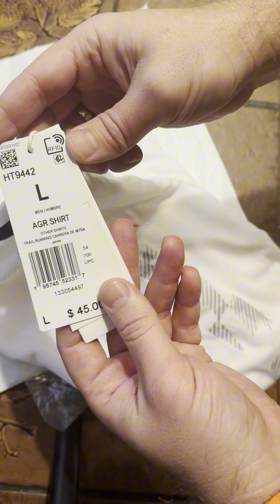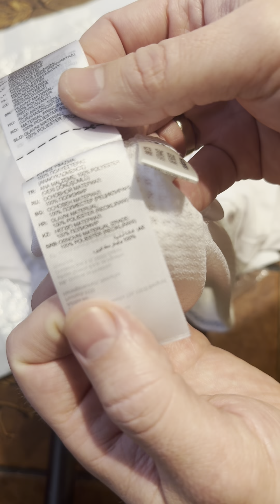USmall распаковка Adidas Terrex Agravic, и выгодные лайфхаки при покупке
Покупаем на USmall.ru выгодно:
1️⃣ Если ранее не делали заказов, то регистрируйся по ссылке и получи 500 р на счет!

При оплате используем подарочные 500 р